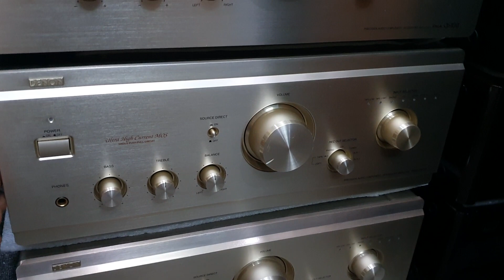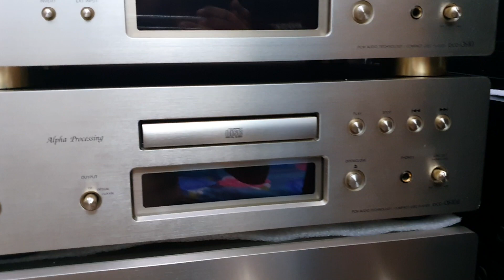26/8 hàng về. Loa JBL L112. Pioneer S-933. Amply Denon 2000II, CD 1650GL. Sansui 707L Extra.